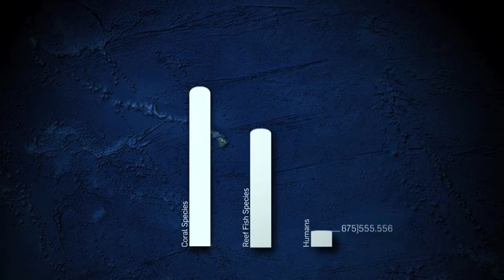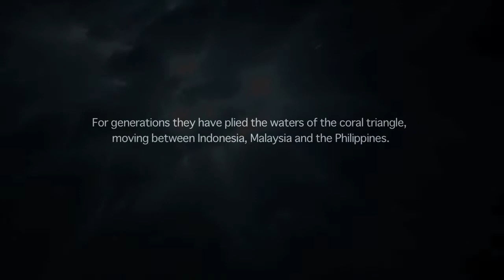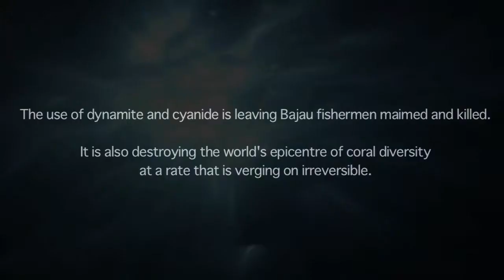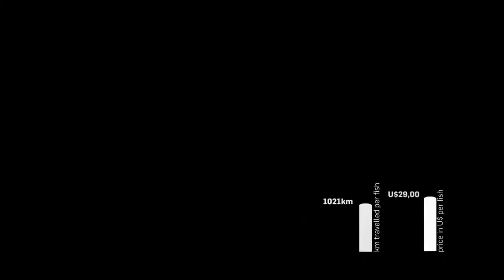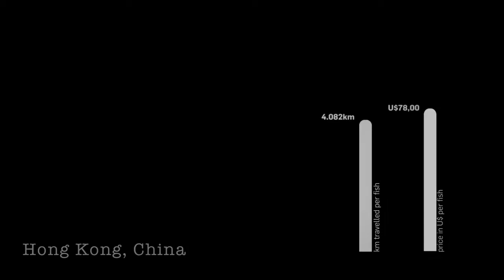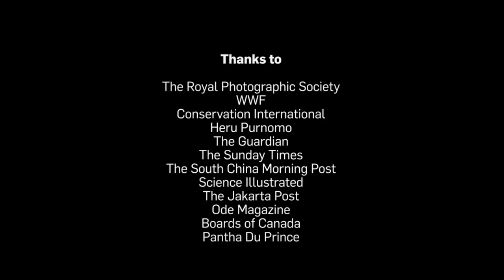People of the Coral Triangle // James Morgan // 1080p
jamesmorganphotography.co.uk
Featuring music by Boards of Canada and Pantha Du Prince